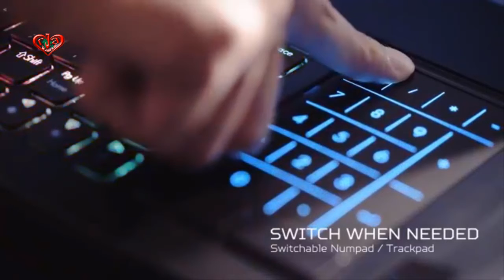Acer Predator League Bangladesh Finale Day Prize Giving and Concert Part-4